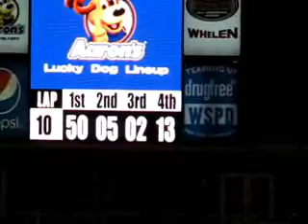May 7, 2011 2nd Sportsman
Congratulations to Barry Edwards